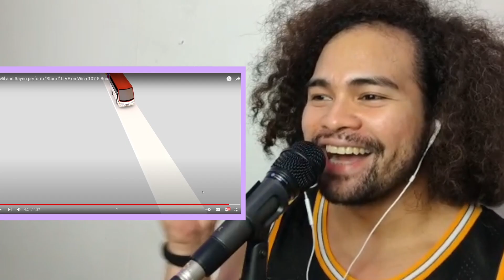EZ MIL and RAYNN "STORM" live on Wish 107.5 Bus - SINGER REACTION VIDEO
Username: Realdavid_29